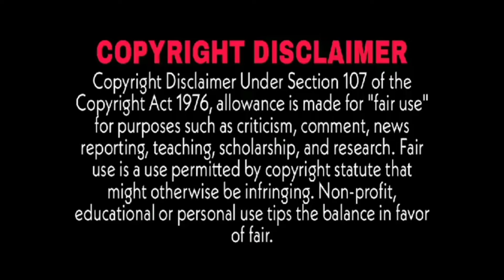Today's Webtoon Episode 2 eng sub preview